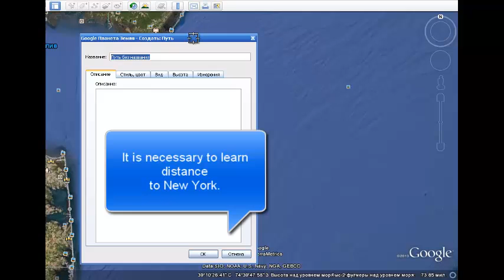Sandy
As I looked behind the events across the ocean.